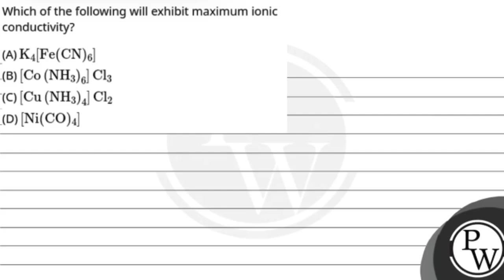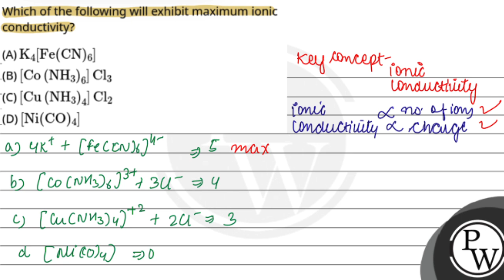Which of the following will exhibit maximum ionic conductivity?....